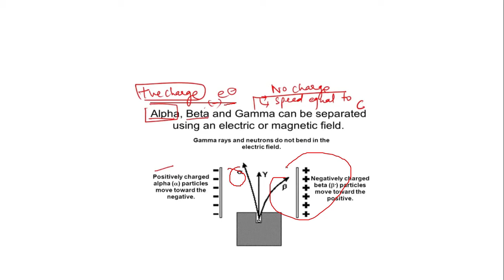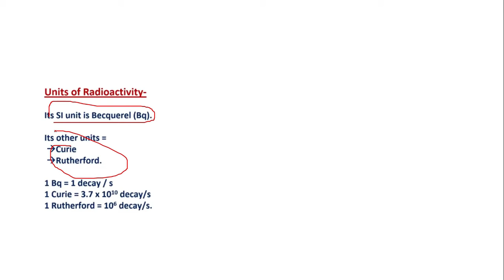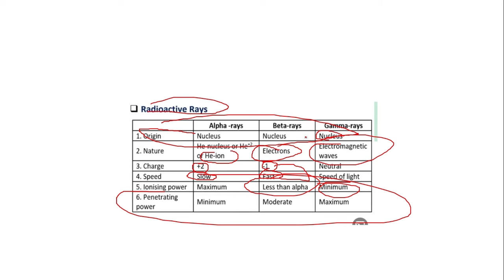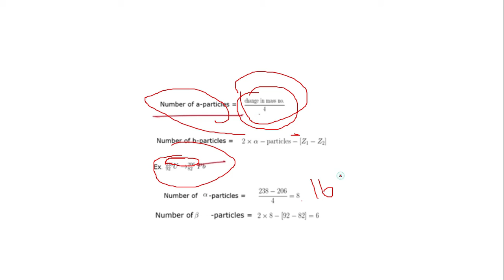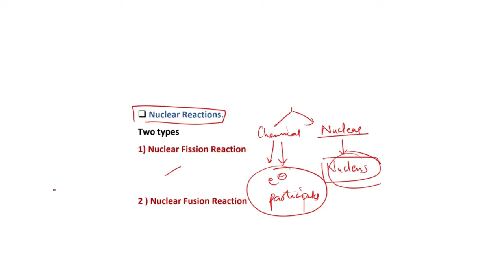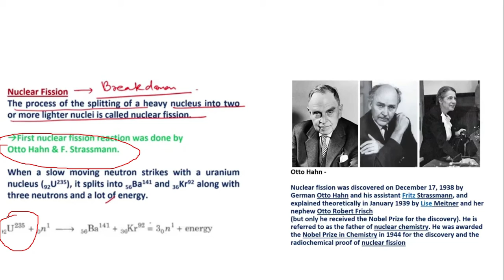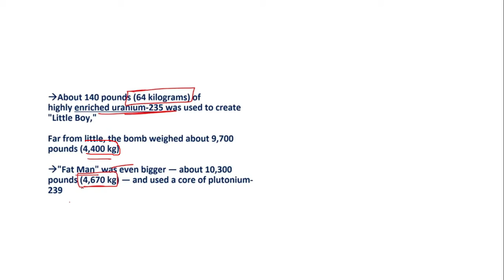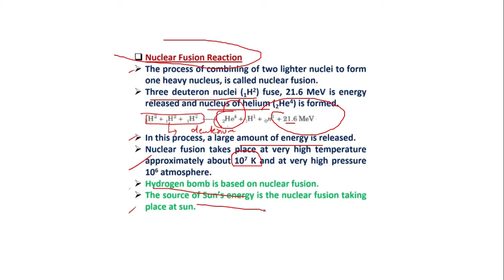RadioActivity | CLASS 17 | General science | SSC CGL 2020 | Tamil